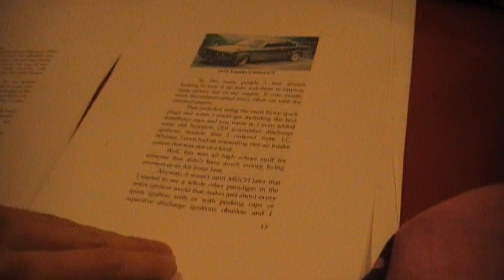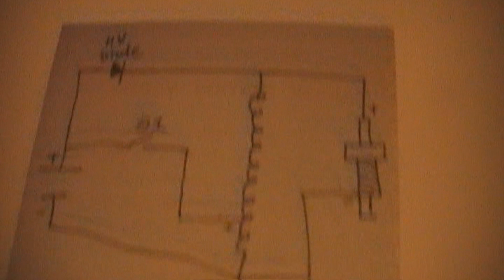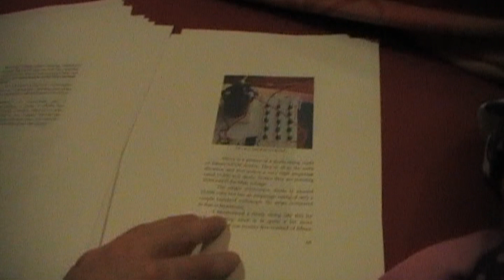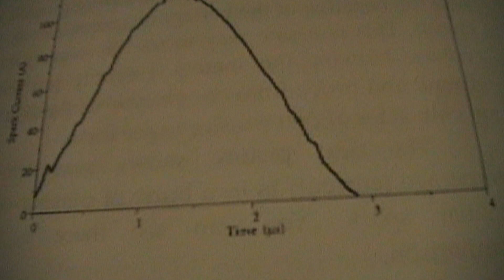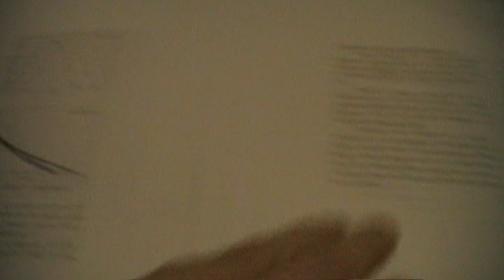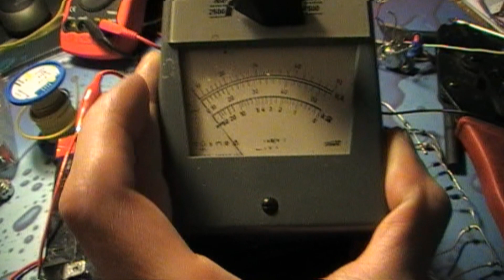Zündspulengeheimnisse - Ignitioncoil Secrets deutsch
Zündspulen arbeiten wie ein Funkeninduktor. Bei eingeschalteter Zündung wird die Primärwicklung der Zündspule von Strom durchflossen, wodurch sich ein Magnetfeld um die Spule bildet. Dieses Magnetfeld wird durch den gemeinsamen Eisenkern beider Wicklungen auch auf die Sekundärwicklung übertragen. Das Öffnen des Unterbrechers im Primärkreis der Zündspule induziert im Sekundärkreis einen Hochspannungsimpuls, da das Magnetfeld rasch zusammenbricht. Die Hochspannung gelangt durch das Zündkabel zur Funkenstrecke einer Zündkerze, um zum Beispiel das Kraftstoff/Luft-Gemisch im Zylinder eines Ottomotors zum richtigen Zeitpunkt zu entzünden.
Je größer die Energiedichte im Funken desto besser ist die Verbrennung des Treibstoffes.

Wer das pdf im Original möchte wird im Netz sicher fündig. Ich selbst hab einfach "ignition secrets pdf" in google eingegeben und schwupps waren die Verlinkungen da.